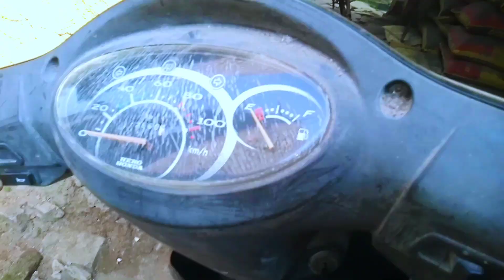how to change battery in tvs jupiter |dreammodification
hello doston aaj ki is video mein main aapko scooty ka battery ko change karna bataya dhanyvad

bike ke battery ko kaise repair Karte Hain
Ghar per battery banaen
kharab battery ko repair kaise karen
Apne bike per battery ko kaise change Karen
kharab battery se naya battery Kaise banaen
Apne bike ko kaise modify Karen
Apne scooty mein battery change kaise karvayen
Apne scooty ka battery ko change kaise karen
battery Kaise banaen Ghar per
laptop ke battery se 12 volt ka battery Kaise banaen
kharab laptop ki Battery se 12 volt ka battery Kaise banaen
battery charger Kaise banaen power supply
power supply
Ghar per power supply Kaise
12012 transformer
12012 3amp NTR wiring kaise karen
9 volt ka battery ko charge kaise karen
bike ke battery ko charge kaise karen
scooty ka battery ko charge
Activa ka battery ko charge kaise karen
repairing
electronic